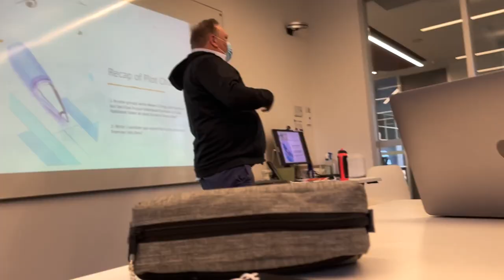My life in 60 secs vlog at Trinity College, The University of Melbourne (Media and Communication)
This is my first vlog for Media and Communication class.